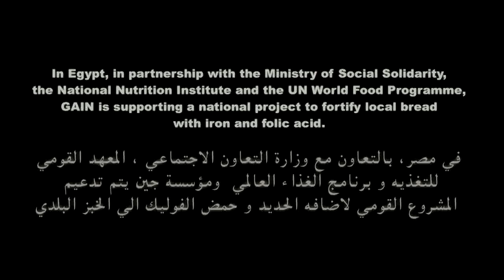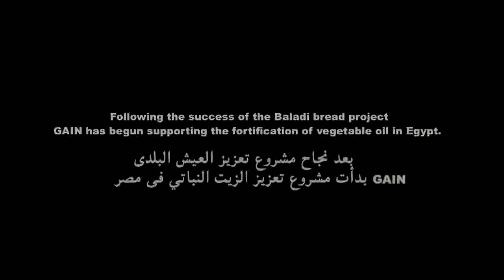The Life of Egypt: Journey of Baladi Bread (updated)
In Egypt, GAIN is supporting a national project to fortify local bread with iron and folic acid.